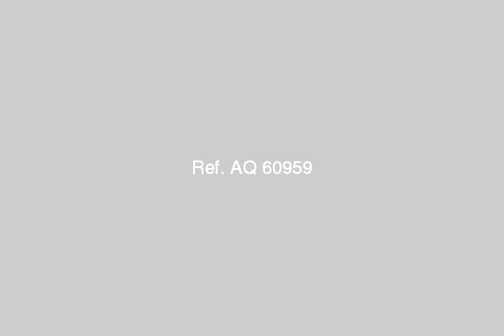Apartment For Sale In Cairo - mlseg.com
Apartment For Sale In Cairo فرصة شقة فيلا الدور العاشر والحادى عشر رسبشن ثلاث قطع مطبخ امريكى وحمام والدور الثانى حجرتان وحجرة ملابس وحمام كبير جداً بالتقسيط دفع 50 % والباقى على ثلاث سنوات وذلك للظروف - القاهرة - المطرية - الخارجة - Egypt Real Estate | Greater Cairo | Apartment For Sale